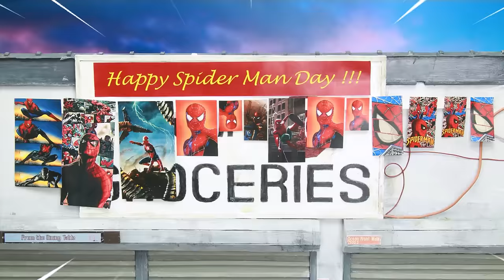All Spider man Rescue Gwen Stacy From Carnage Figure Stop Motion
Welcome to VFigureX channel!
We produce and upload figure stop motion videos with thrilling and entertaining stories about them.
Keep yourself updated with our newly released videos.
CREDIT
Director - Dung Ngo
Animator, VFX - Viet Tran, Manh Kien
SFX - Manh Kien
Voice Actor - Bach Nguyen